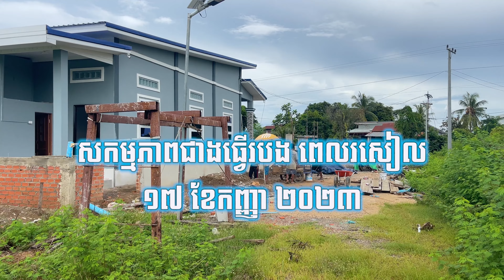0955 - ជាងធ្វើការទាំងភ្លៀងទៀតហើយ - សកម្មភាពជាងធ្វើរបងផ្ទះ - 17 Sept 2023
ជាងធ្វើការទាំងភ្លៀងទៀតហើយ  - សកម្មភាពជាងធ្វើរបងផ្ទះ - 17 Sept 2023